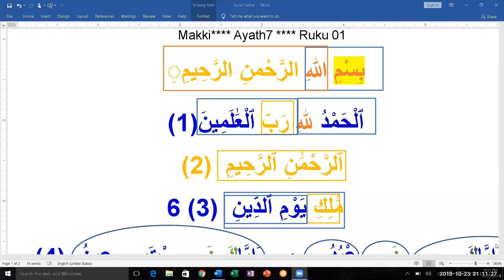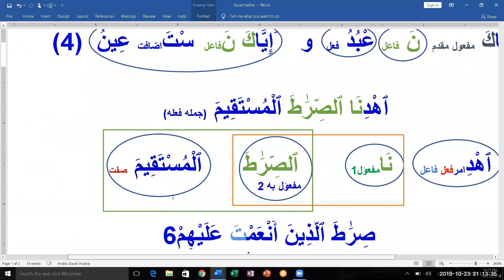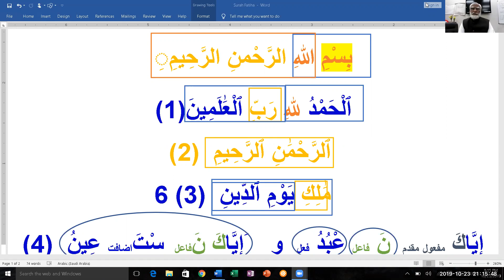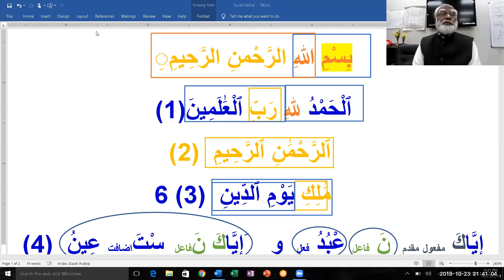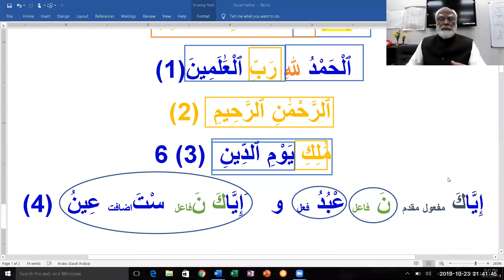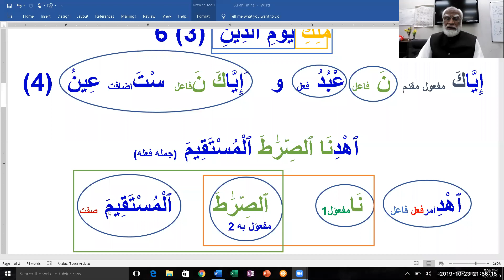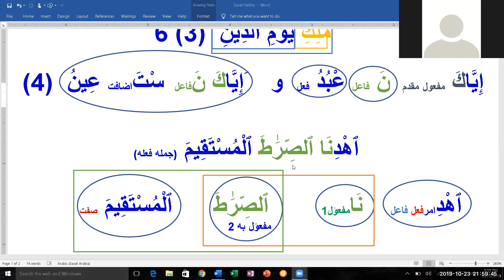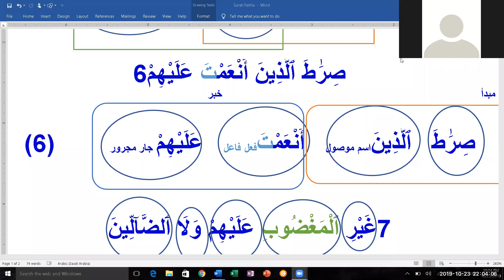AlHarmain Quran Learning - Lecture 007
In this lecture  Surah Fatiha is discussed with grammar